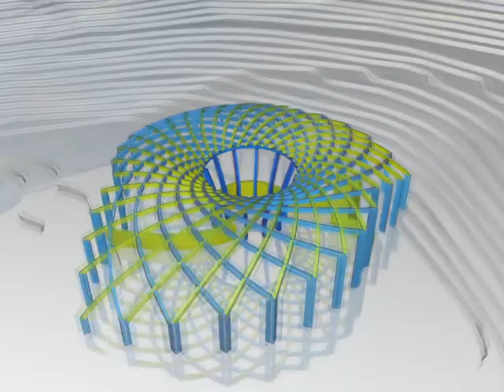MAD "The architectural rewiev" - The core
Videoclip about the Eden Project, natural park in Cornwall (England)